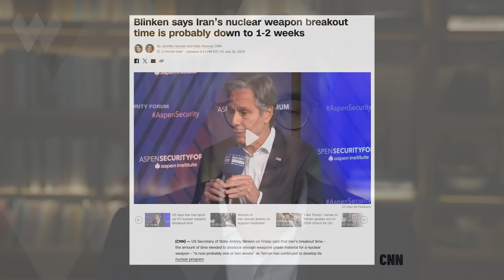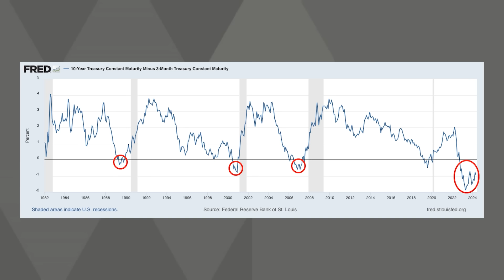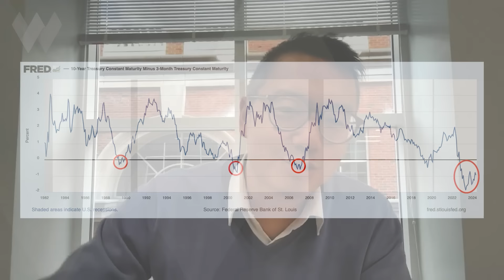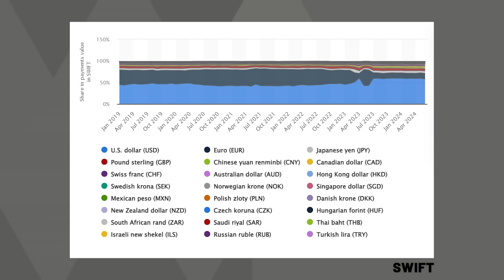Market Recap: Market Shock Ahead? | Defensive Investments | Recession | Liquidity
In this week’s edition of Wealthion’s Weekly Market Recap, Andrew Brill highlights key insights from our expert guests:

David Woo warns that escalating Israel-Iran tensions could shock global markets. Jonathan Wellum highlights U.S. market complacency and defensive investment strategies. Tian Yang explains his concept of ‘Schrödinger’s Recession,’ and Michael Nicoletos explains how global liquidity will drive U.S. markets higher.

Investment Concerns? Get a free portfolio review with Wealthion’s endorsed financial advisors

Chapters:
00:00 - Introduction
0:22 - David Woo Interview Highlights | Full Interview
11:29 - Jonathan Wellum Interview Highlights | Full Interview
22:56 - Tian Yang Interview Highlights | Full Interview
35:46 - Michael Nicoletos Interview Highlights | Full Interview